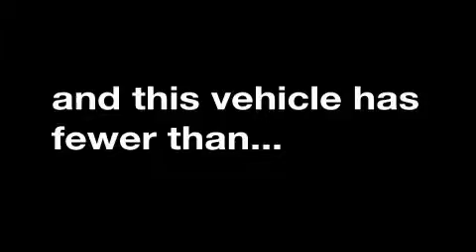Used 2007 HYUNDAI SONATA Redmond OR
We are proud to present this 2007 HYUNDAI SONATA.

 We've been honored to serve the Bend  OR area, we promise that your experience at our dealership will exceed your expectations!

 Year: 2007
 Make: HYUNDAI
 Model: SONATA
 Engine: 2.4L I4
 Trans.: AUTO
 Exterior: WHITE
 Miles: 40,569

 2100 N.E. Third Street

 2007 HYUNDAI SONATA Bend  OR